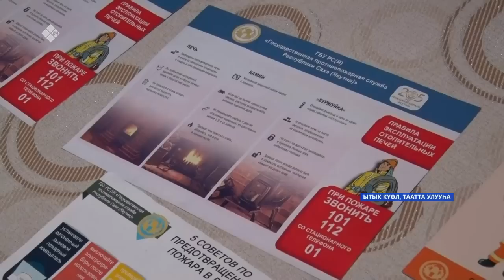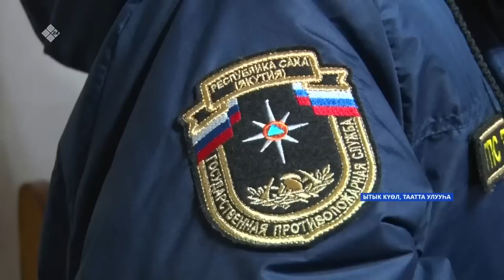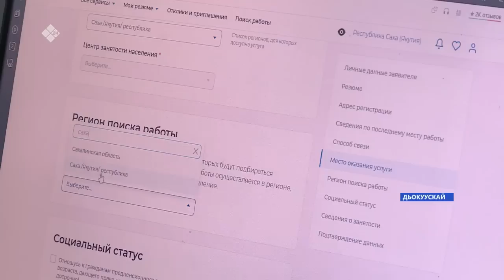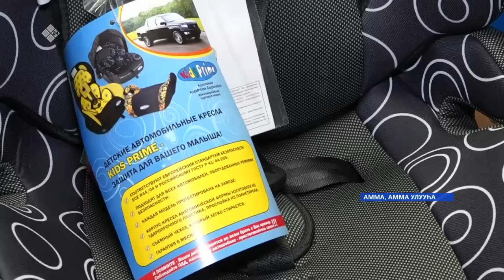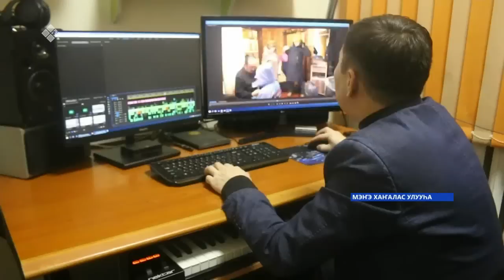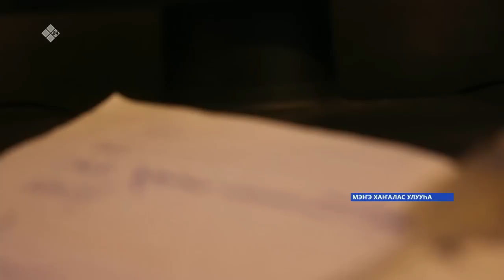«Саха сирэ» информационнай биэрии. Ахсынньы ыйын 29 күнэ 13:30